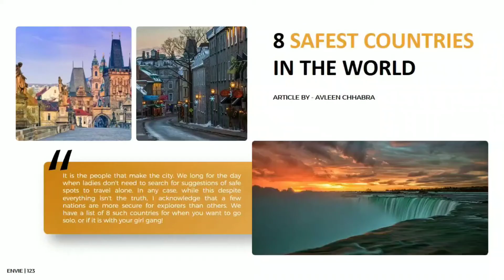Envie Third Edition | September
Follow Envie -